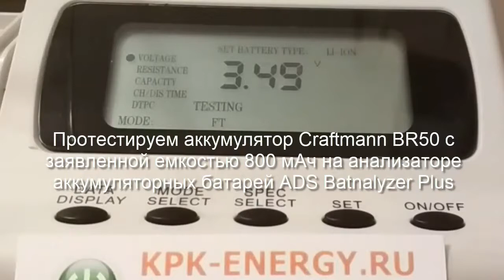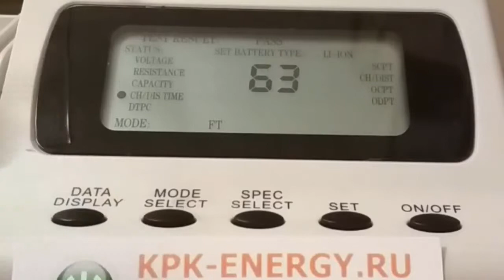Аккумулятор BR50 для Motorola RAZR V3, V3i, V3r, PEBL U6 - 800 mAh - Craftmann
Измерения емкости, размеров и веса. Маркировка BR50. Код производителя C1.01.119. Емкость 800 мАч. Совместимость: Motorola RAZR V3, V3i, V3r, PEBL U6.